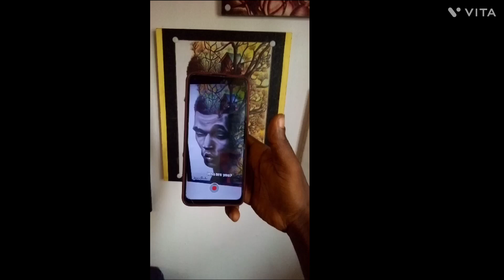Every beauty is a product of thought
Experience how my artwork comes alive when view with a smart phone